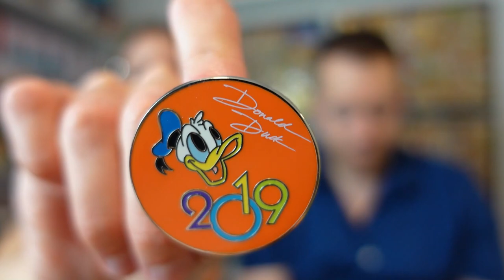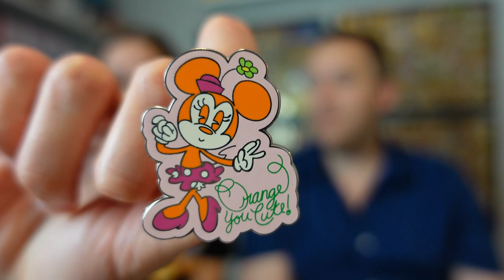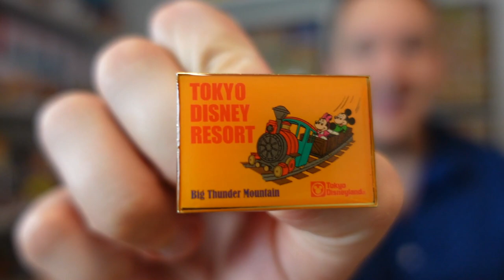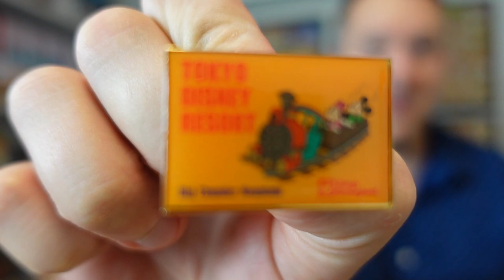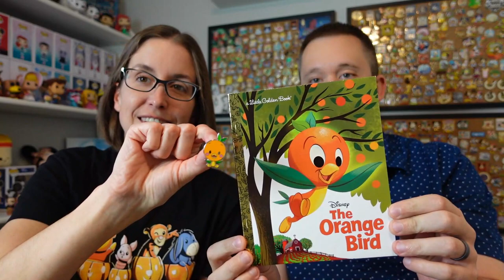Celebrating Collections, People & Pins | "One Color" - Orange Pins | Disney Pin Love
Today is another month of Celebrating Collections, People & Pins and we are sharing orange pins - the theme is "one color" and all participants will share a different color of the rainbow. Be sure to check everyone out listed below to see more amazing pins!